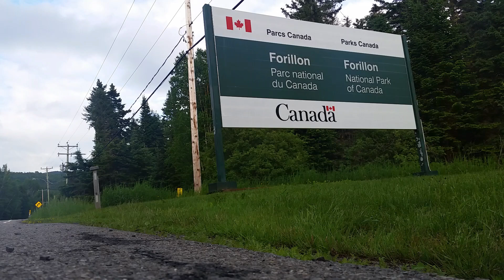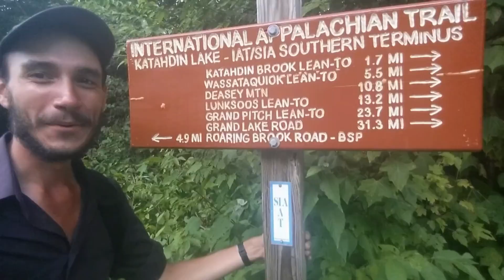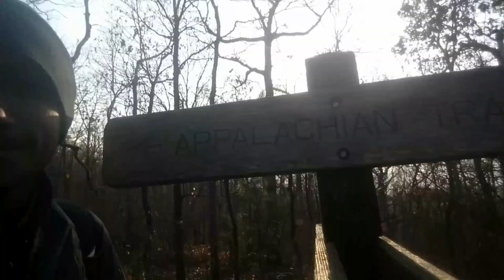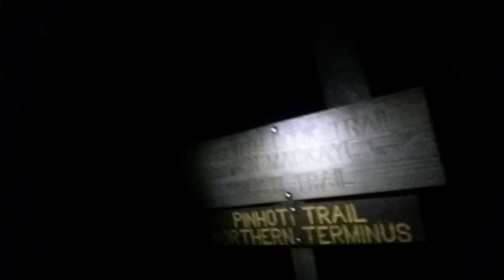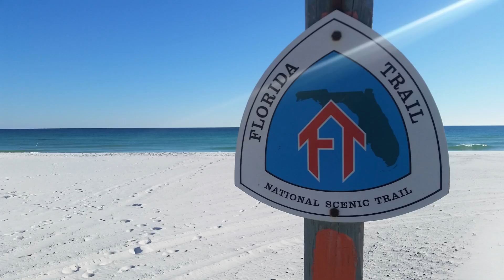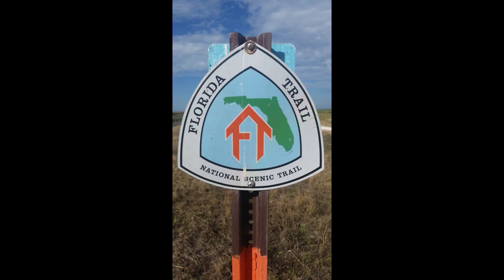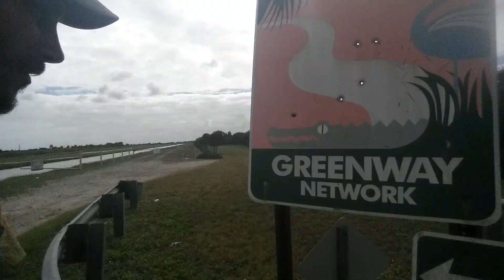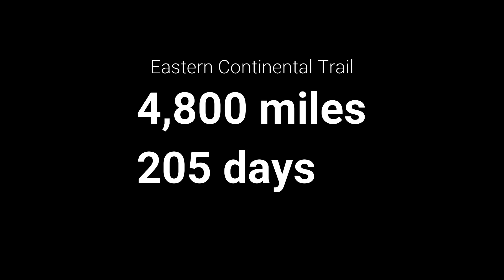Eastern Continental Trail Documentary - A 4,800 Mile Thru Hike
In 2016 I thru hiked the Eastern Continental Trail... a route of roughly 4,800 miles connecting the International Appalachian Trail, Appalachian Trail, Benton Mackaye Trail, Pinhoti Trail, Alabama Hiking Trail, Florida Trail, South Dade Greenway, and Overseas Heritage Trail together to span across an entire continent.

From Quebec, Canada all the way down to Key West, Florida. This hike took me 205 days, or 6 months and 20 days total. In the process setting an FKT (Fastest Known Time / Speed record) on the Florida Trail averaging 39 miles a day for 28 days straight. Traversing 16 states in the USA and 2 Canadian provinces, I found happyness, and furthered my love for human powered travel.

I hope you find some of that same happyness in this movie. I never intended on creating one, but as time went on I knew I absolutely had to.

My next big adventure being a yo-yo (or 'round trip') of the Pacific Crest Trail, a journey on foot of 5,320 miles from Mexico to Canada, then back again.

During this trip I carried nothing more than food, water, and ONLY 6lbs worth of gear. Within my youtube page, you can find a video detailing the items that made this trip so

for pushing me out of my comfort zone, and being a constant inspiration, as well as making some bomber gear.

Big thanks to my family, big thanks to my friends, and big thanks to everyone who followed this very long walk so closely. See you soon for the next one.

- jupiter